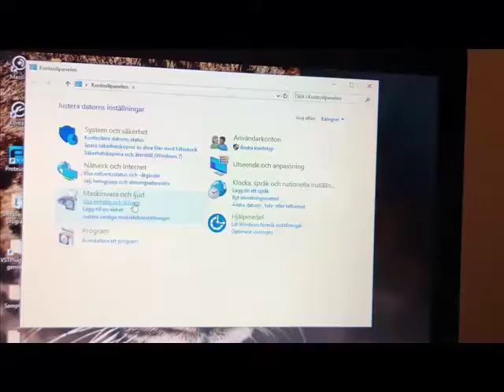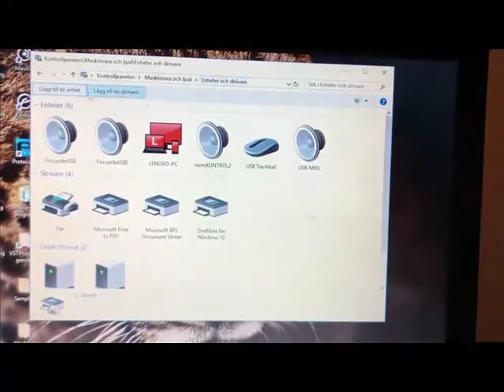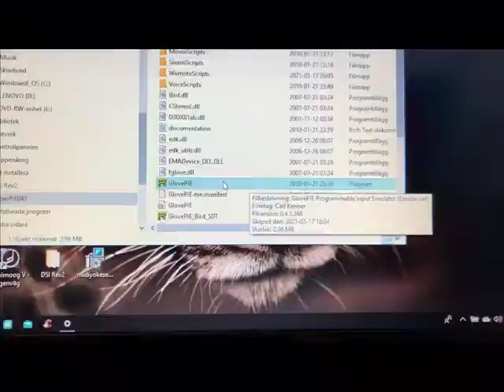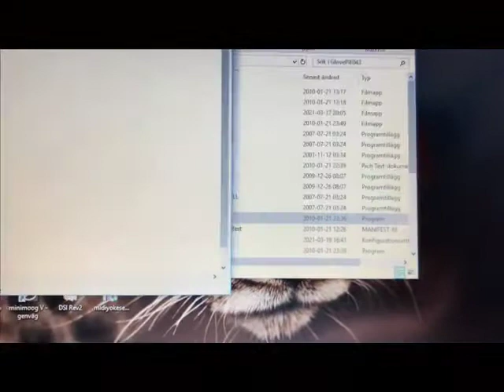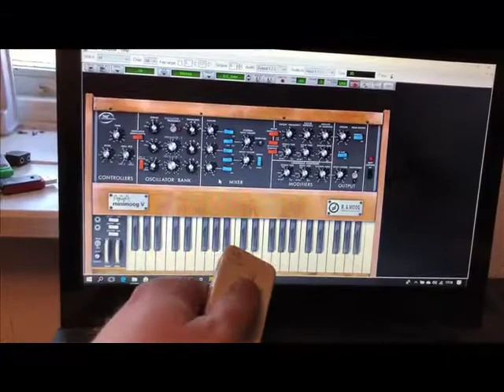How to Control your DAW and Synthesizer with a Wii Remote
A short video on how to connect your Wii remote as a MIDI controller, using GlovePIE and MidiYoke on my laptop. This is just a simple example. By editing the script (or download off-the-shelf scripts) you can control a lot of other stuff. For MAC users, I recommend the OSCulator.